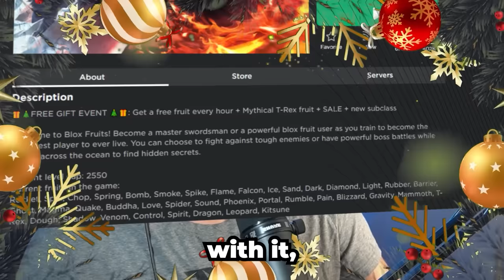I Bought 100 Fruits and Got NEW T-Rex Fruit in Blox Fruits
in this video I Bought 100 Fruits with the goal of getting the new T-rex Fruit in Blox Fruits